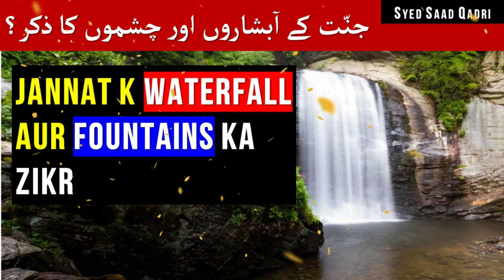Jannat k Waterfall aur fountains ka zikr